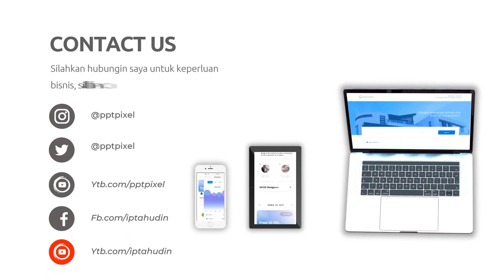Jasa Video Company Profile Perusahaan, Corporate, UMKM, 2D Explainer di Rorotan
Jasa Edit Video Promosi / Jasa Video Company Profile Perusahaan, Corporate, UMKM, 2D Explainer di Rorotan atau

Daftar Isi
00:00 - Intro Pptpixel
00:18 - Contoh Iklan Profesional